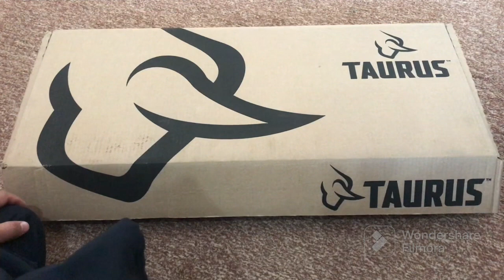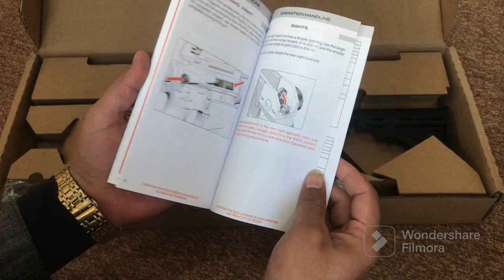TAURUS T4 / M4 Brazil Made Unboxing and Review. /// M4 ///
Our videos are for educational information purposes only .we do not support or encourage any kind of violation .our all videos are for mature audience who are interested in unboxing and review . I hope we meet to the youtube community guidelines.